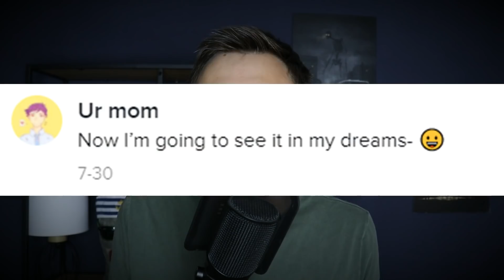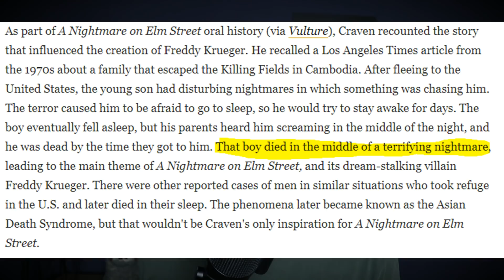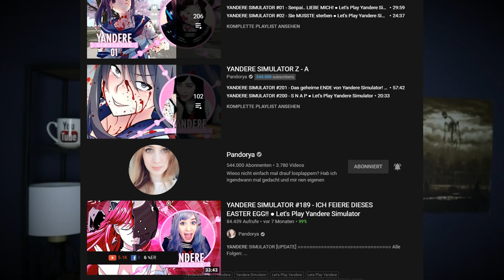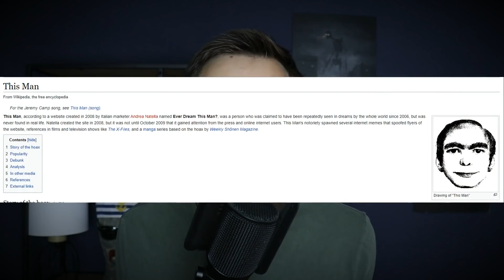Habt ihr dieses Gesicht im Traum gesehen? Dann seid gewarnt!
Hier für euch ein Video über ein TikTok Mysterium, welches mir zugeschickt wurde. Es geht um ein gruseliges Gesicht, dass einen angeblich töten kann, wenn man es im Traum sieht! Viel Spaß!